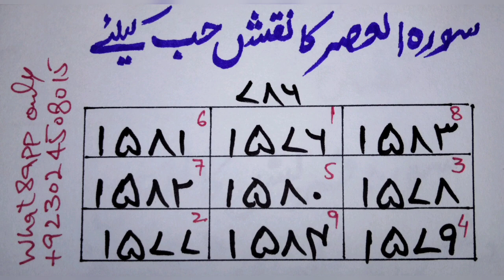Taweez for Love | Husband wife Love Naqsh | Har jaiz Mohabat me kamyab kar dene wala amal